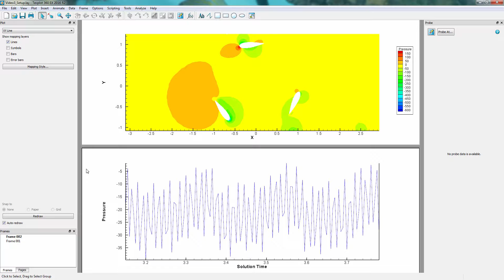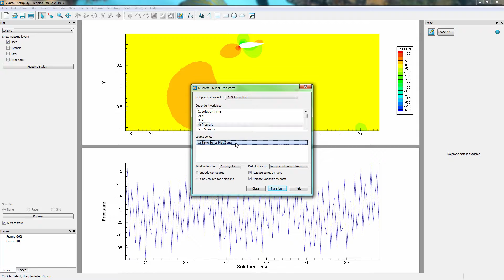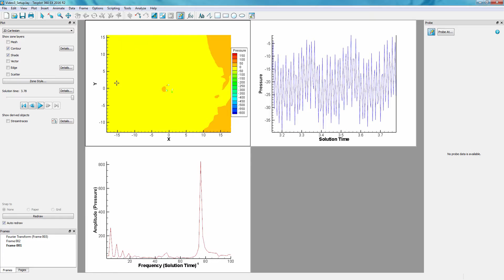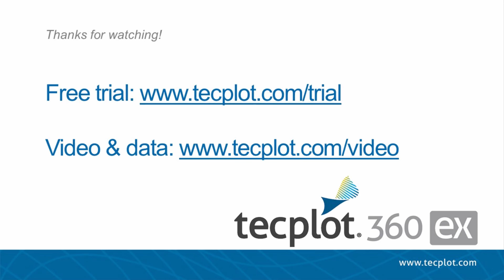Transient Series Video 3: Fourier Transform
This video covers the use of the Fourier Transform function in Tecplot 360 EX to analyze a time series extraction from the transient simulation of a vertical axis wind turbine, and demonstrates how changing the Probe location will affect the Fourier Transform function and fundamental frequency.